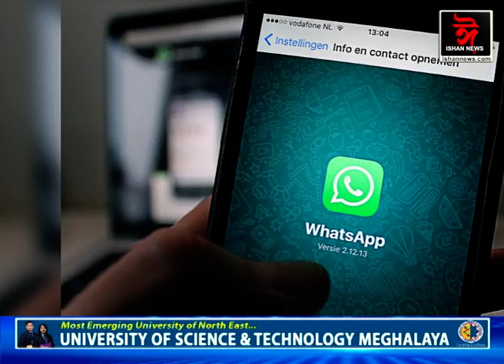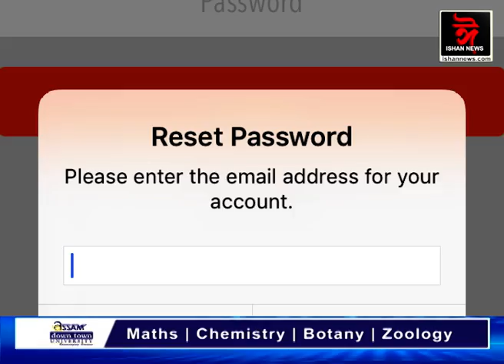আপুনি WhatsApp ব্যৱহাৰ কৰে নেকি ? আপোনাৰ ছিম কাৰ্ডৰ জৰিয়তে লুটিব পাৰে আপোনাৰ সমস্ত সাঁচতীয়া ধন।